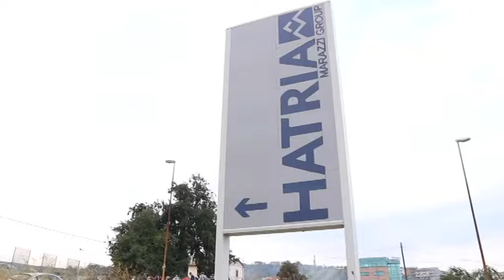Hatria: dura protesta contro i licenziamenti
Protesta eclatante dei lavoratori dell'Hatria di Teramo contro i 55 esuberi previsti dalla proprietà dell'azienda. I dipendenti, in sciopero da una settimana, hanno deciso di bloccare il passaggio di 5 tir. L'intervento la Polizia ha riportato la situazione alla normalità